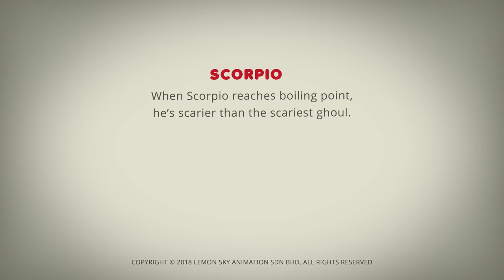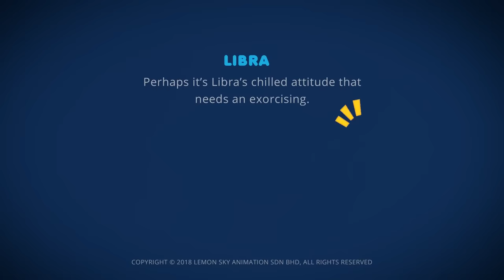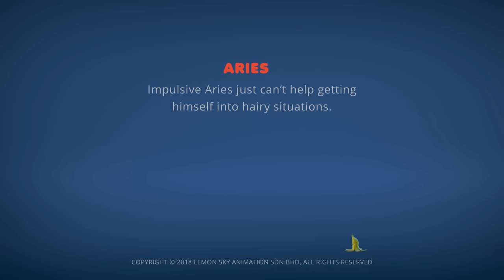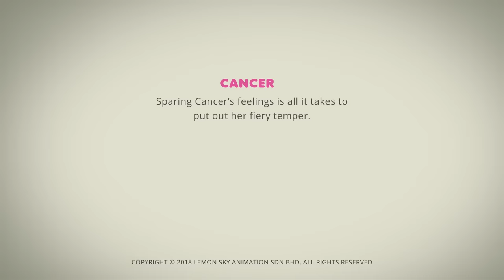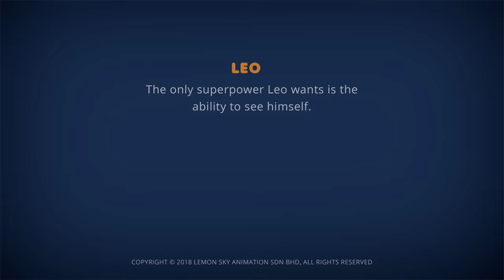AstroLOLogy | Possessed Capricorn | Chapter: Halloween | Compilation | Cartoons for Kids